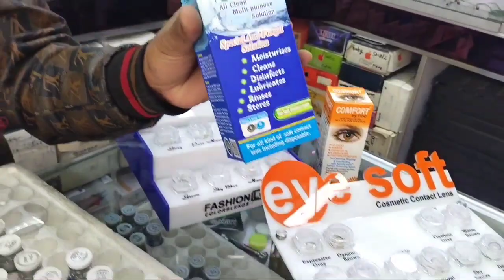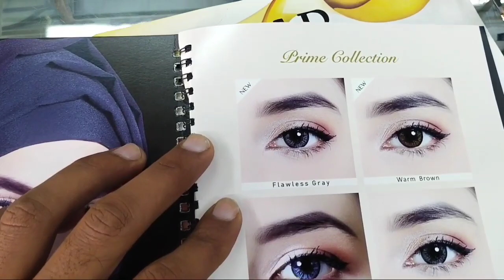Eyesight glasses in Lahore | blue light cut glasses | frames and lenses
Welcome to Asj TV
This channel provides top business ideas in Pakistan and encouragement to take startups so that all individuals may take action to do something in life. Moreover, this channel helps to show the wholesale market items products' prices and their demands in the market.

 Sunglasses
Blue light glasses
Best eyesight glasses
Thanks
Your Topics